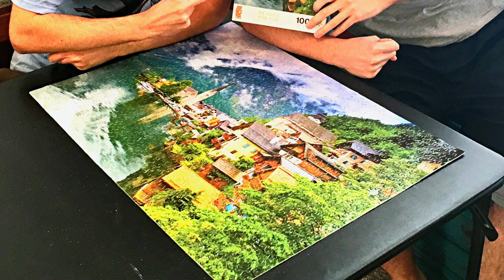O Holy Night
December 2016
The kids sing O Holy Night to an absent father.  The twins fight over a puzzle's last piece after teaching Adelaide about key lime pies.  Evan hates toasters.  The family spends Christmas on St. Pete Beach.  Dylan plays piano well.  Ryan does not.  Mom burns bacon and gets hit in the face with a potato.  Arthur spins for three minutes straight.